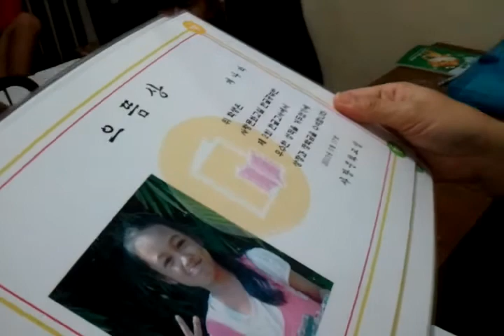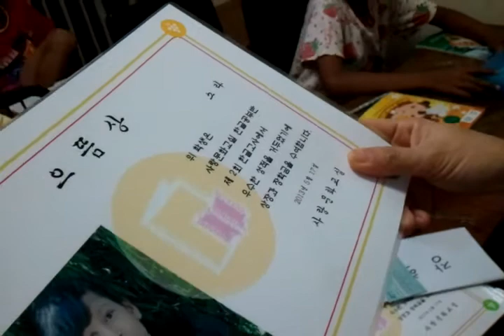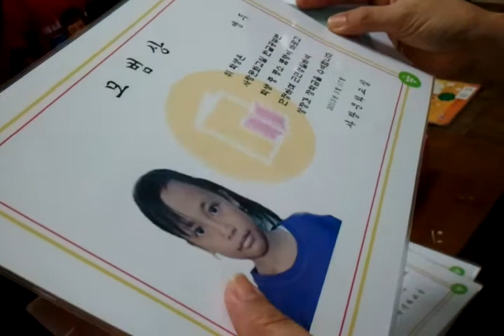제2회 한글공부방 장학금 수여식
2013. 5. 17. 인도네시아 한 시골에 한글공부방에서 우수상장과 장학금 수여식이 있었습니다